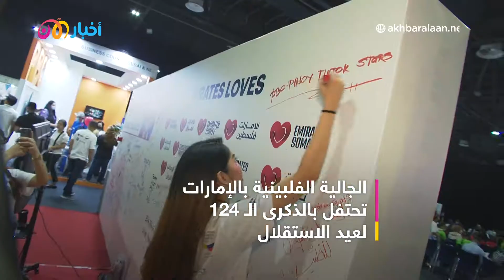الجالية الفلبينية في الإمارات تحتفل بالذكرى الـ124لعيد الاستقلال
شهد الشيخ نهيان بن مبارك آل نهيان، وزير التسامح والتعايش في الإمارات لقاءً احتفالياً بمناسبة مرور 124 عاماً على استقلال جمهورية الفلبين